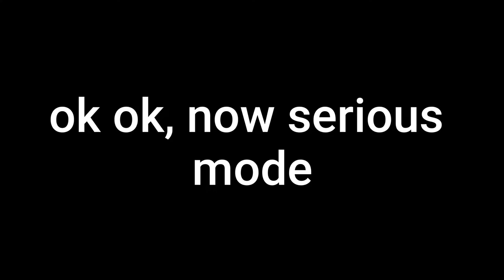Hitting 10k XYLES In Tower of Hell? *FUNNY EDITS* Tower of hell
FUNNY EDITS Tower of hell! #1

In this video I added some funny edits in toh for the first time!
🤓 watch the video🤩
🎖Links:
💯 Game Link :😯

It's going to be big support! If you did THANKS! ⚡

❤️ Do you know who is the best person of the world!? 🤭 (Don't tell this secret to nobody) 🤭🤭

🎶 Music I used in this video: [No Copyright- Free to use in videos]
😉 And i see you guy on the next video! 👋🏻